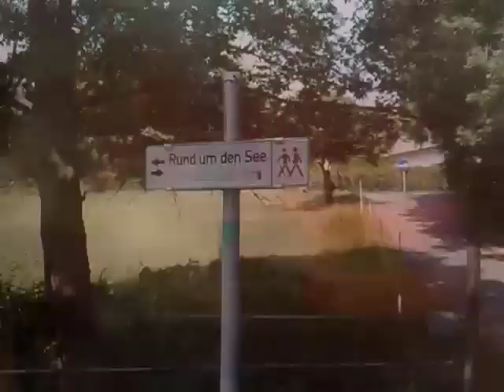Officer Kicks in Austria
Officer Kicks @ The Harley Festival in Austria.